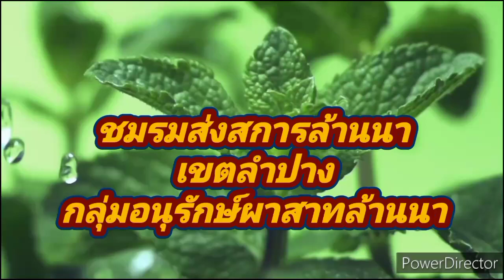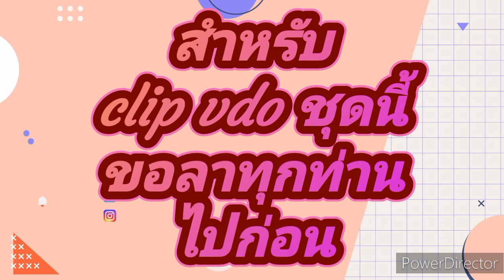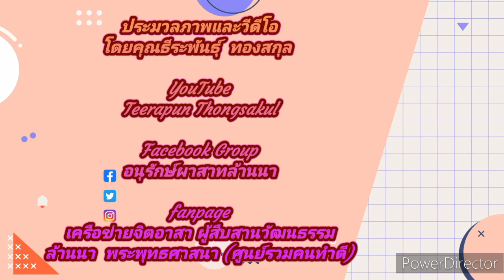การแสดงพระธรรมเทศนา พิธีสวดพระอภิธรรมศพหลวงตาประเสริฐ ปญญาสโภ วัดกู่เเก้ววิเวกการาม 26 ตุลาคม 2566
กำหนดการประกอบพิธีทางศาสนาหลวงตาประเสริฐ  ปญญาภโส  ที่พักสงฆ์กู่เเก้ววิเวกการาม

น้อมถวายความอาลัย หลวงพ่อประเสริฐ  ปญฺญาสโภ (แก้วเดียว) อายุ 80 ปี  พรรษา 21 อดีตผู้ดูแลอารามกู่แก้ววิเวกการาม(วัดห่าง) บ้านโทกหัวช้าง ต.พระบาท อ.เมือง จ.ลำปาง อดีตพระลูกวัดป้าสำราญนิวาศ ต.ศาลา อ.เกาะคา จ.ลำปาง ตั้บำเพ็ญกุศลศพ ณ ที่พักสงฆ์กู่แก้ววิเวกการาม ต.พระยาท อ.เมือง จ.ลำปาง ได้ถึงแก่การมรณะภาพ ซึ่งมีกำหนดการประกอบพิธีทางศาสนาดังต่อไปนี้

เวลา 15.00 น. พิธีสรงน้ำศพ
วันที่ 26 ตุลาคม 2566 ถึงวันที่ 4 พฤศจิกายน  2566

เวลา 09.30 น.เริ่มประกอบพิธีทางศาสนา
เวลา  11.00 น. ถวายภัตตาหารเพลแด่พระสงฆ์ เชิญแขกรับประทานอาหารกลางวันร่วมกัน
เวลา 12.30 น. ประกอบพิธีทางศาสนา ทอดผ้าไตร
บังสุกุล วางดอกไม้จันทน์
เวลา 13.00  น.ประชุมเพลิงศพ (เผาหลอก)
เวลา 19.00 น.ประชุมเพลิงศพ (เผาจริง)

ok